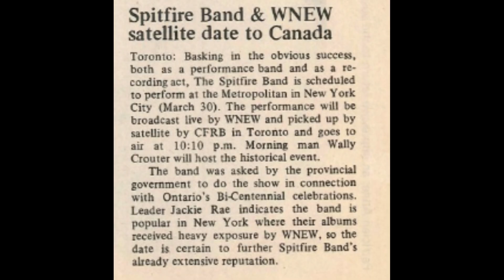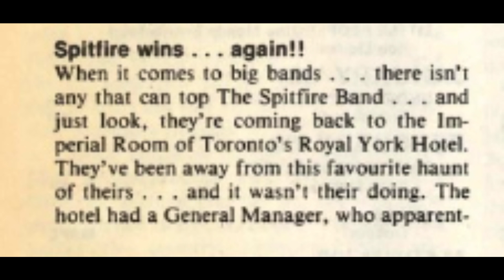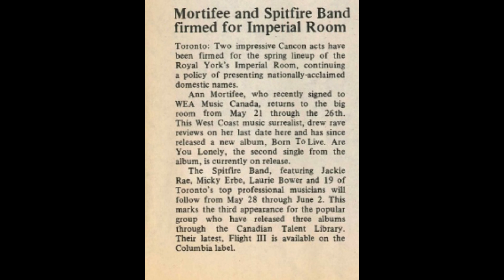The Spitfire Band - Skyliner (1982)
Awesome cover of this Charlie Barnet tune, performed by Toronto Swing/Dance group The Spitfire Band. Enjoy!

The Spitfire Band was formed as a studio orchestra by singer Jackie Rae, with the trumpeter Mickey Erbe as music director and arranger and the trombonist Laurie Bower as vocal arranger.

With the success of its first two LPs, The Spitfire Band began to perform publicly in 1982, making its debut performance in St Catharines. Also during 1982, they gave the first of many concerts at Ontario Place. Rae has served as featured vocalist and master of ceremonies, and Erbe as bandleader.

Other public engagements have included many fund-raising events, performances at the CNE Bandshell, Roy Thomson Hall, the NAC, Lincoln Center (New York), and several appearances, as well as a residency 1988-9, at the Imperial Room of Toronto's Royal York Hotel.

Initially the band's repertoire comprised Erbe's updates of swing-era classics ('Marie,' 'Tuxedo Junction,' 'In the Mood,' 'Pennsylvania 6-5000,' 'I'll Never Smile Again', etc) but came on record to include movie and Broadway themes, and other pop material. Personnel is not listed on the band's LPs but has included musicians from Toronto's jazz and studio circles - eg, trumpeters Arnie Chycoski, John MacLeod, and Dave Woods, saxophonists Bob D'Angelis, Steve Lederer, and Jack Zaza, and trombonists Bower and Bob Livingston.